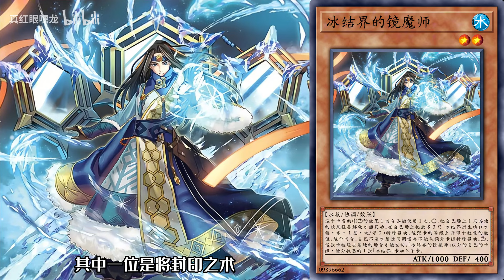【游戏王卡图故事】DT外传：冰结界的魔龙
大家好，我是真红眼嘿龙
爱好玩游戏王
喝茶换故事听，好交易。
订阅即变强！！！